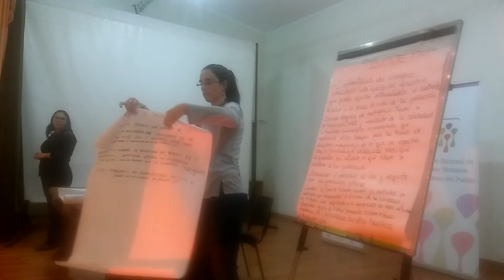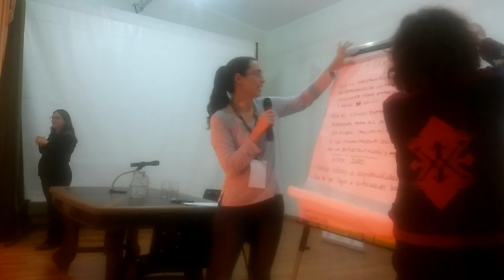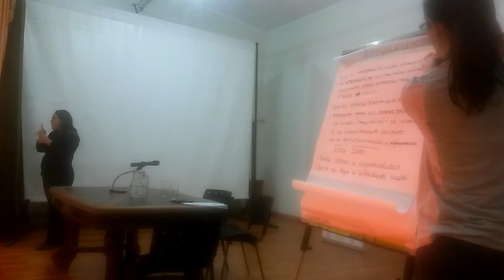Talleres de la asamblea DDHH 1